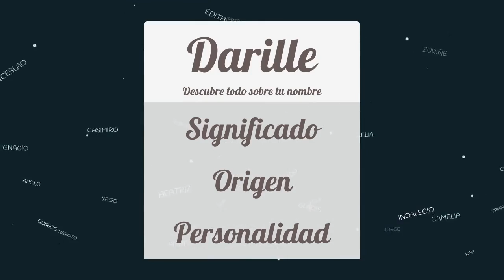Significado de Darille, nombre Francés para tu bebe niño o niña (origen y personalidad)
Descubre el significado del nombre (Francés) Darille y el origen de su procedencia. En la fuente original podras descubrir la personalidad y algunos datos curiosos del nombre para tu bebe.